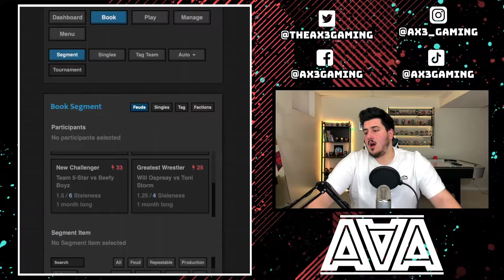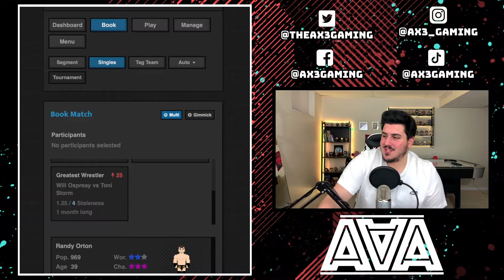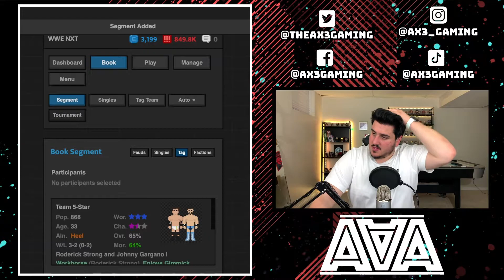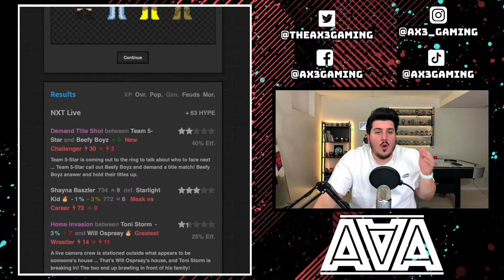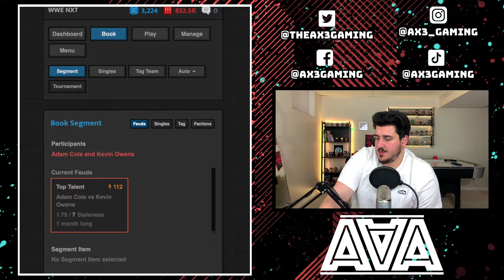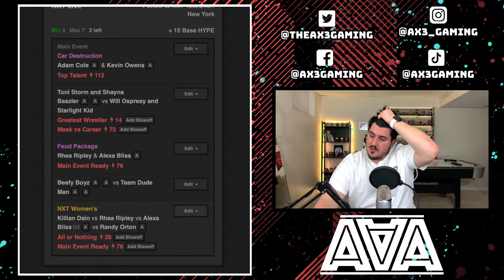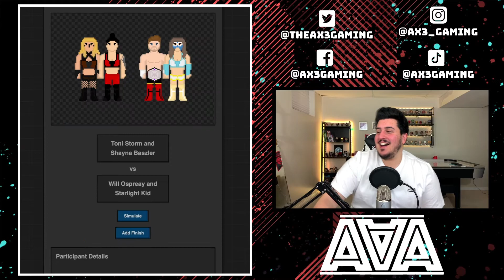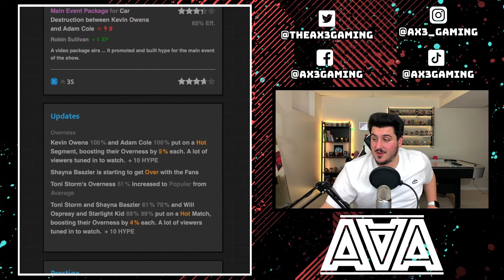Journey of Wrestling | My Show Is a Mess! (Part 8)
Today we are playing Journey of Wrestling! In this episode, we book two episodes of NXT!! I don't know what's happening, but my show is a mess.